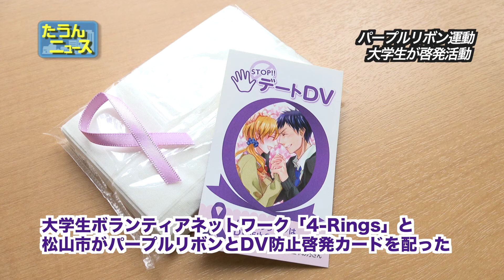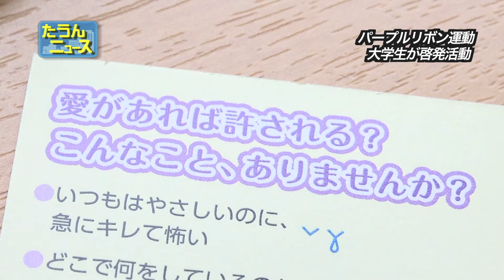たうんニュース２０１７年１１月「４-RingsがDV防止啓発活動」